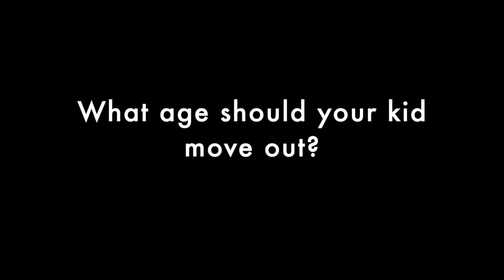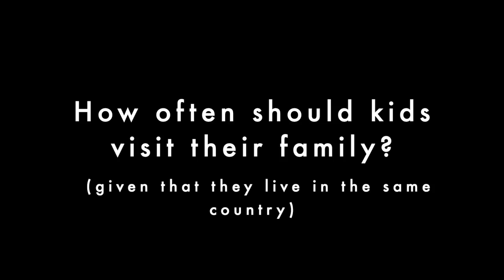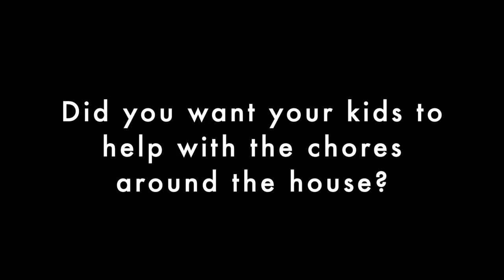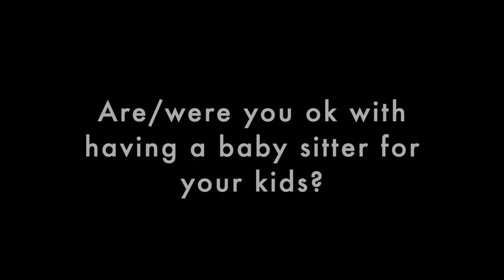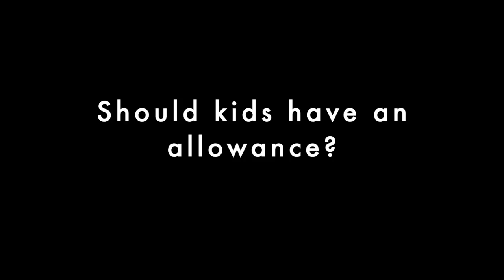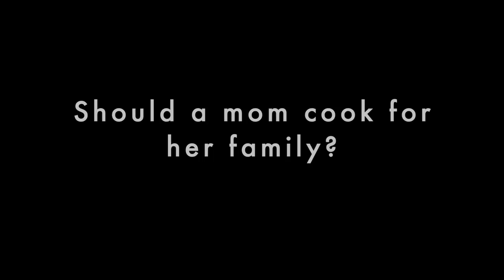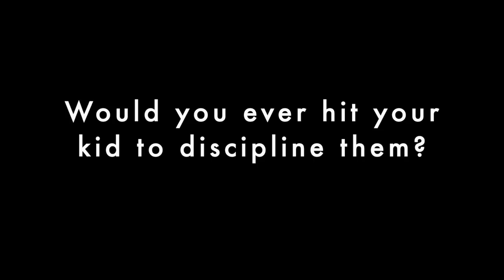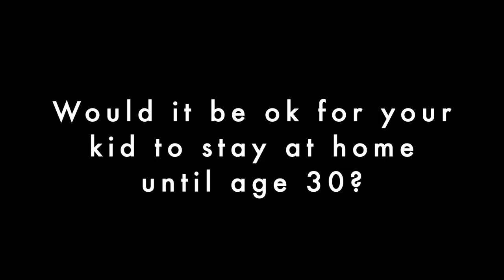American Mom VS Italian Mom - DOUBLE INTERVIEW